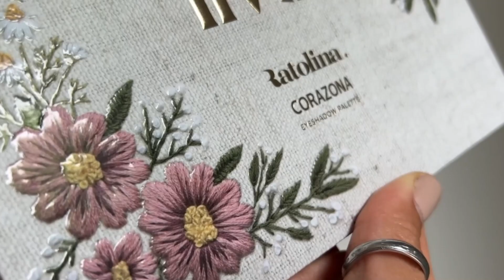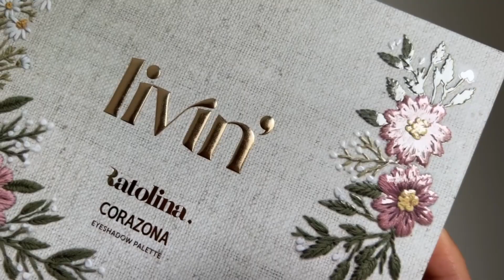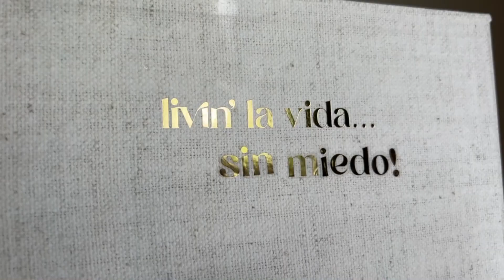Hablemos HONESTAMENTE de la Paleta de Ratolina | Paleta Livin' de Corazona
Mi otro Canal donde les muestro un poco de mi vida en España!

📷 Favoritos que usamos!

Programas con los que edito:
- Wondershare Filmora